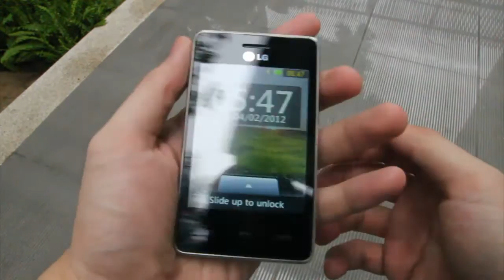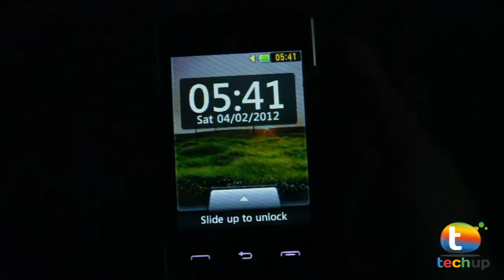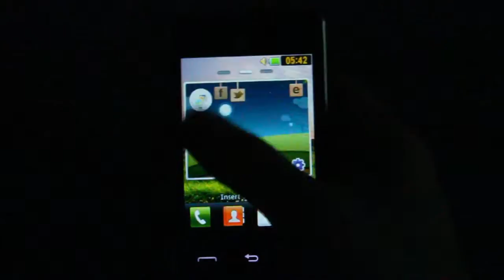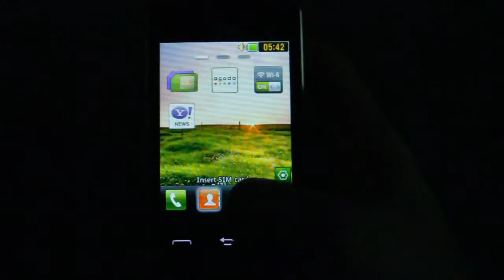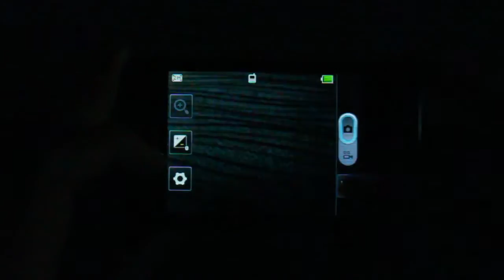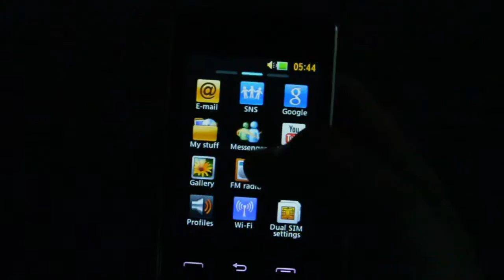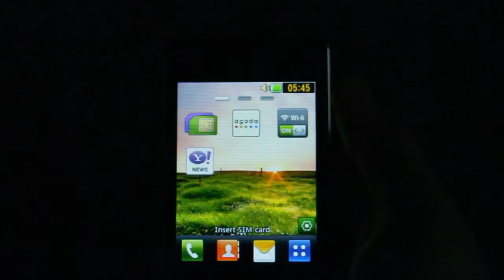TechUp : รีวิว LG Cookie Smart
TechUp presents รีวิว LG Cookie Smart by @JakTechUp